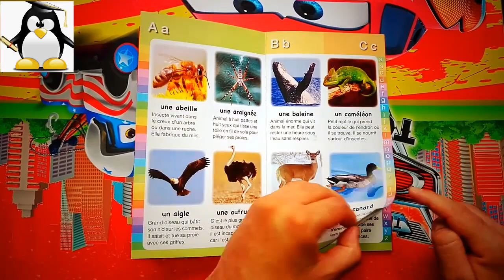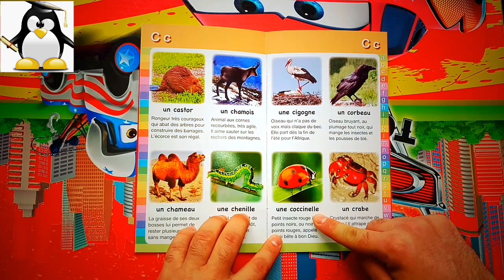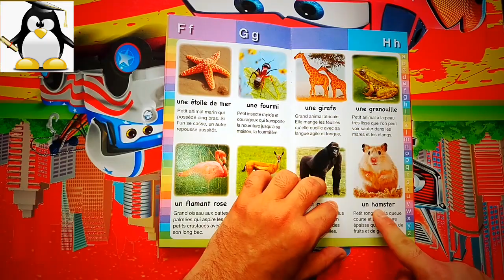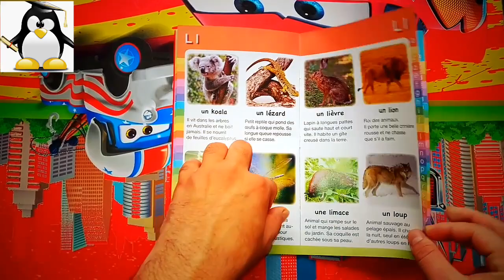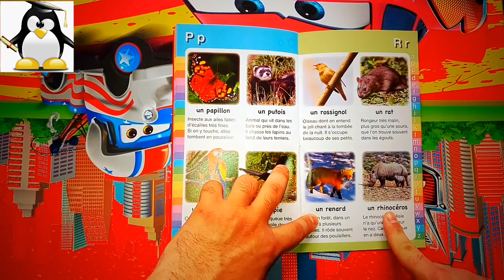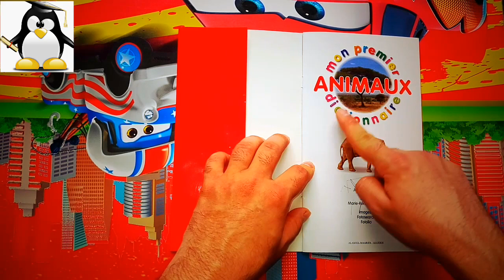learn french easy for kids Learn animals names in French for beginners أسماء الحيوانات بالفرنسية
Let's learn water animals names and wild animals names in french for kids and beginners, of course according to the alphabet letters order.

افكار العاب للاطفال في المنزل كثيرة يمكن القيام بها ، كيفية قضاء الوقت مع الأطفال، خاصة بالنسبة للأم ربة البيت التي لم تجبر على الخروج للعمل خارج بيتها
كيف أقضي وقتي مع أطفالي بطريقة ممتعة، إذ أنه من الممكن اللعب مع الأطفال الصغار في البيت دون الحاجة إلى الخروج.

يلخص هذا الفيديو كيف اقضي وقتي مع أولادي خارج وداخل المنزل إذ نسطحبهم أنا وززجي للتسوق والتبضع ومعنا الأطفال الصغار ثم نعود للبيت ونفتح أكياس المشتريات والمقتنيات من الأسواق مع ذكر أسمائها باللغة العربية.

ألعاب تعليمية مجانية للأطفال وألعاب ذكاء للأطفال بنين وبنات

* Kids Learning to Count Numbers from 0 to 10 using fingers and dominoes

* Kids Learning to Count Numbers from 10 to 20 using fingers and dominoes

* Kids Learning to Count Numbers from 20 to 30 using fingers and dominoes

* تعليم العد للاطفال باللغة العربية من 0 إلى 10‎

* ألعاب تعليمية للأطفال والمبتدئين في اللغة العربية الفصحى - مشكاة من نور لتعليم الطفل المسلم